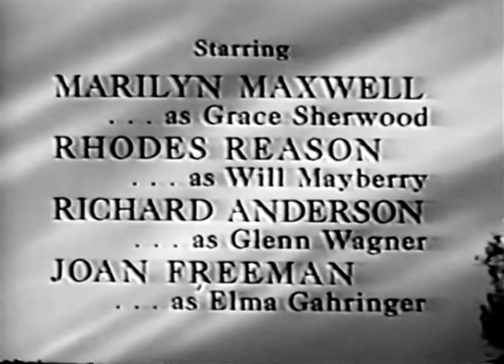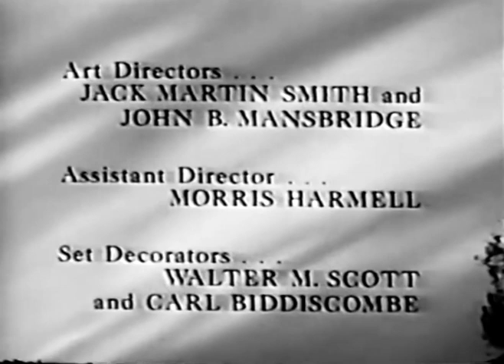Classic TV Theme: Bus Stop (+ Bonus!)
This 1961 show, adapted from the play by William Inge and Joshua Logan's 1956 movie, was well received by critics. It dealt with different people who passed through a small town; creator Roy Huggins was show runner, and Robert Altman directed eight episodes. One of those proved to be so controversial dozens of affiliates refused to carry it, it was debated in Congress, the head of ABC lost his job, and the series was cancelled. (Up against #2 'Bonanza' that last part was probably inevitable.) Music by Arthur Morton from 20th's music department; for over three decades he was orchestrator for just about every Jerry Goldsmith film score.
00:00 Fanfare and opening titles.
00:38 Bumper and end credits.
01:46 BONUS: The Act 1 opening of 'A Lion Walks Among Us', the episode that sealed the show's doom. Fabian is a charming sociopath who killed a storeowner for his cash in the cold open. He wanders into a tavern and spots a pretty blonde. Is he sizing up his next victim? This episode can be seen in its entirely here: though the video is rather fuzzy. Hat-tip to @vicben1216 for some of the other clips used in this post.